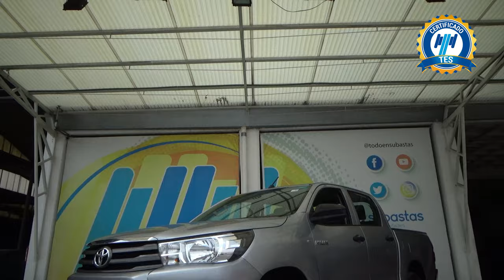Toyota / Hilux / 2019 - 26600